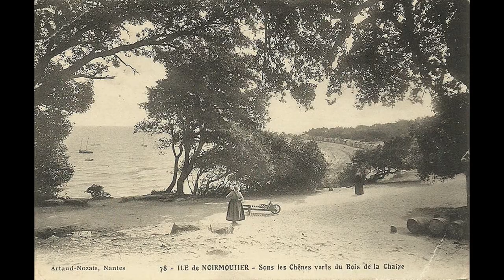CARTES POSTALES ANCIENNES L'ILE NOIRMOUTIER EN VENDEE